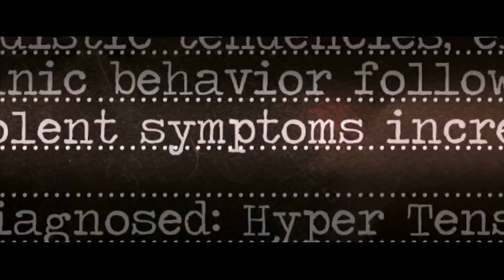Blood Night: The Legend of Mary Hatchet (2009) - Movie Review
We review the movie Blood Night: The Legend of Mary Hatchet directed by Frank Sabatella and starring Bill Moseley, Danielle Harris, and Nate Dushku.

Synopsis

A group of teenagers celebrating the anniversary of the death of a local axe murderer suddenly find themselves face to face with the realities of this haunting urban legend.